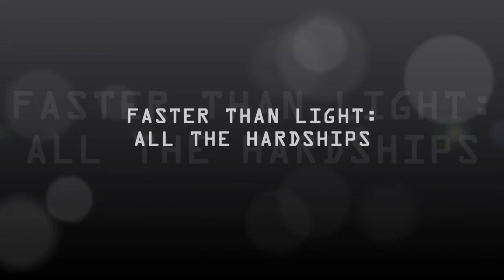Don't Leave Me - FTL: All The Hardships - The Bulwark - Try 5 Part 1